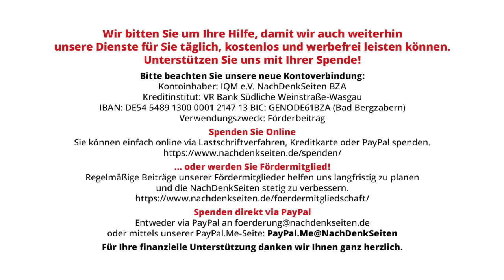Mützenich – ziemlich allein, aber Spitze und dringend notwendig. | Albrecht Müller | NDS-Podcast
Mützenich – ziemlich allein, aber Spitze und dringend notwendig. Und: eine Anregung für das Gespräch in Ihrem Freundeskreis | Albrecht Müller | NachDenkSeiten-Podcast | 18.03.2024

Der SPD-Fraktionsvorsitzende hat am vergangenen Donnerstag eine Rede im Deutschen Bundestag gehalten. Es lohnt, diese Rede anzuhören. Hier ist sie. Ich komme aus verschiedenen Gründen darauf zurück: Erstens ist bemerkenswert, was Mützenich gesagt hat. Am Ende dieses Textes ist die Rede in Schriftform wiedergegeben. Zweitens sind die Reaktionen bemerkenswert – was nicht in den neuen Kram („Zeitenwende“) passt, wird als „umstritten“ bezeichnet. Siehe zum Beispiel oben die Unterzeile bei NTV. Drittens: Der ehemalige Botschafter der Ukraine  Melnyk darf Mützenich den „widerlichsten deutschen Politiker” nennen, ohne von der deutschen Außenministerin oder dem Bundespräsidenten zurechtgewiesen zu werden. Albrecht Müller.

Artikel veröffentlicht am: 18. März 2024 um 16:59
Autor: Albrecht Müller
Sprecherin: Ala Goldbrunner
Titelbild: Screenshot ntv Nachrichten

NDS, NachDenkSeiten-Podcast, NDS-Podcast, Außen- und Sicherheitspolitik, Bundestag, Militäreinsätze/Kriege, Atomwaffen, Flüchtlinge, humanitäre Hilfe, Integration, Rolf Mützenich, Olaf Scholz, SPD, Ukraine, Waffenlieferungen, Zeitenwende